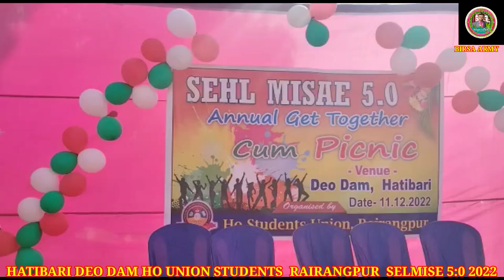HO UNION STUDENTS RAIRANGPUR SELMISE 5:0 //DEO DAM HATIBARI PICNICK VIDEO 2022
Birsa Army  Production
                                 Mayurbhanj
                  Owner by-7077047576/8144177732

* Produser :-Deepak Sidu

This Content Is copyright to Birsa Army Production Any Unauthorised Re-Production ,Re- Distribution Or Re - Upload And Dj Also is Strictly And Claim .,. ,..,.